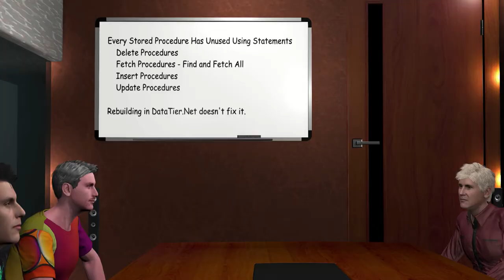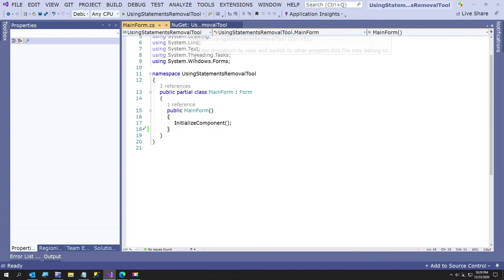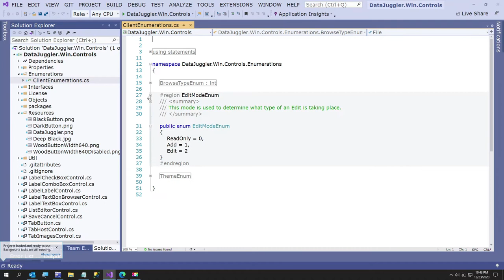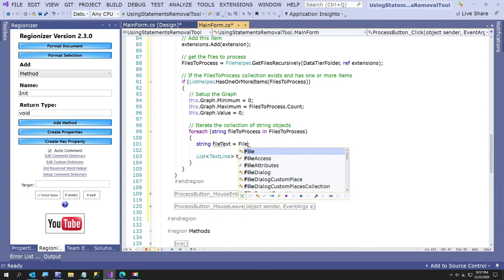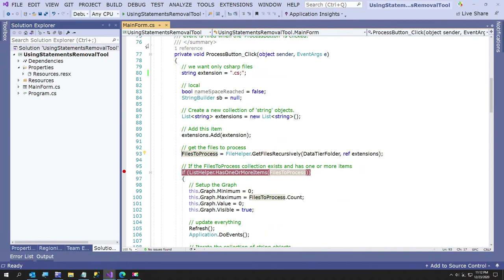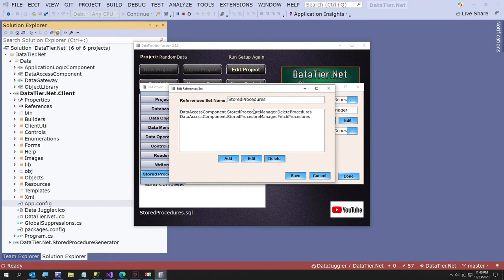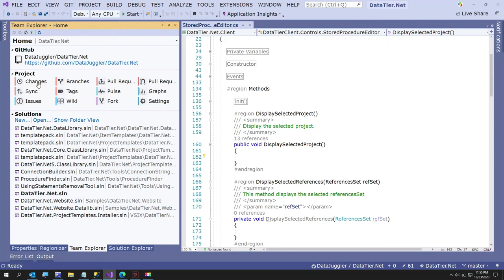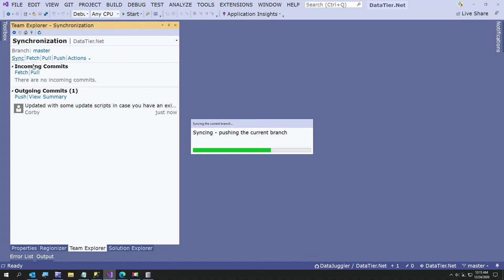A Day At Data Juggler headquarters- Fixing Bugs in DataTier.Net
This video is just me working on DataTier.Net.

The first 3 minutes is an animated clip made with IClone. I created the 3 characters using Reallusion Character Creator Headshot Plug-In.

It wasn't really a bug found in DataTier.Net, it was the fact I feel stupid that for 15 years I wrote using statements to the top of the Stored Procedure.cs files that are created when you build with DataTier.Net.

Things you might learn:

1. How to build a Windows Forms (desktop) application.
2. How to open text files, read all text in, and write out the file again after it is modified
3. How to work with interfaces
4. How to work with String Builder
5. How to get files recursively by extension
6. How to make videos and still not earn subscribers (prove me wrong).

The program we are working on is called DataTier.Net, an all stored procedure alternative to Entity Framework.

I also demonstrate two Nuget packages, both for .Net 5:
DataJuggler.Win.Controls
DataJuggler.UltimateHelper

I also show a Visual Studio package called Regionizer you might find useful if you want to follow along:

The app we build is very simple.

1. Build a simple Windows Forms .Net 5 project, add Nuget packages and then add the controls for the LabelBrowserControl and LabelTextBoxControls which are part of DataJuggler.Win.Controls.

2. Select a folder and get all .cs files in that folder. I run into a problem at this part as I haven't used my FileHelper in a while and I forgot how some of this works. I pause the video and fixed it, but other than that the rest is me showing how I solve problems.

In parts of this video I am sure I get tired and mumble and it isn't very entertaining, but as the title says, welcome to a day in my life.